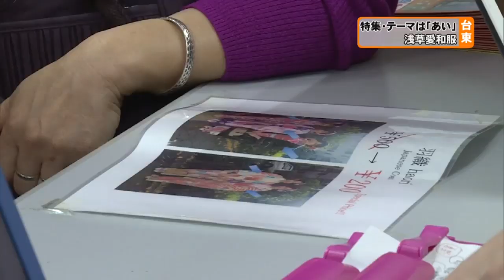Ｊ：ＣＯＭ「デイリーニュース」特集「あい」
Ｊ：ＣＯＭ「デイリーニュース」の特集「あい」で取材されました。